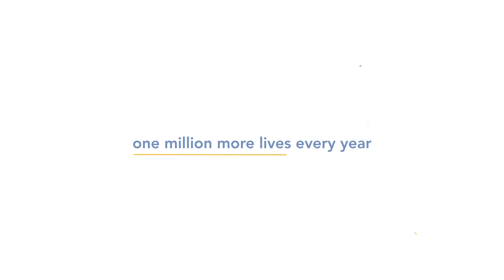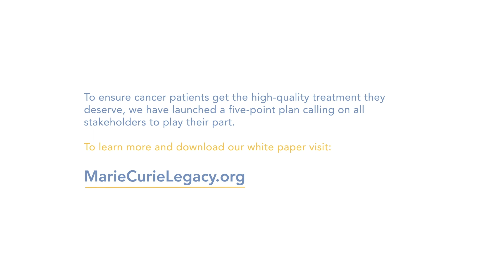Movie on Radiotherapy from Marie Curie Legacy Campaign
This animation has been produced as part of the Marie Curie Legacy Campaign - an initiative of the European Society for Radiotherapy and Oncology (ESTRO) and the ESTRO Cancer Foundation (ECF).

To ensure cancer patients get the high-quality treatment they deserve we have launched a five-point plan calling on all stakeholders to play their part ensuring the role of radiotherapy in curing cancer.

©ESTRO Cancer Foundation & ESTRO

Produced by The Health Policy Partnership and Oliver’s Island